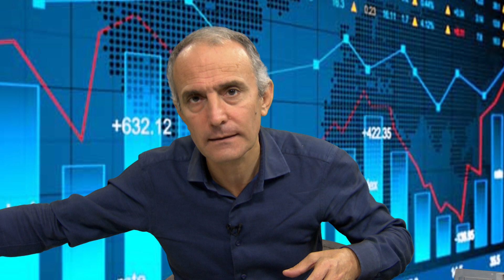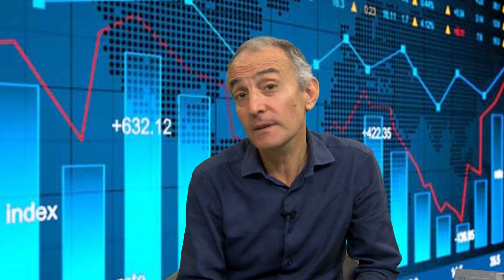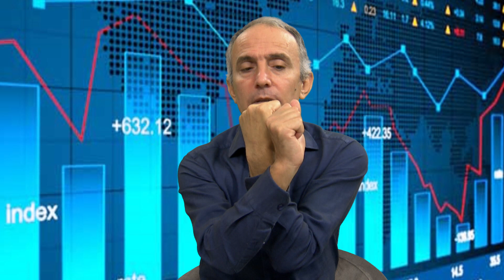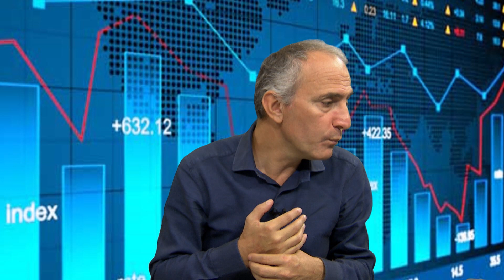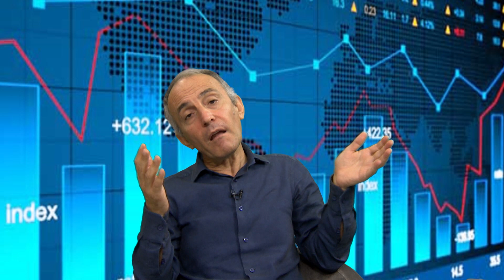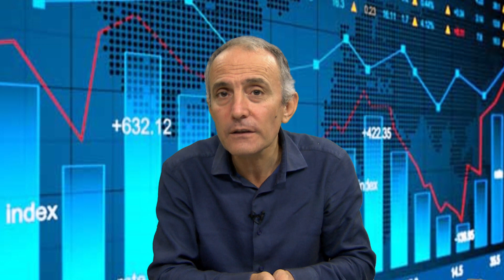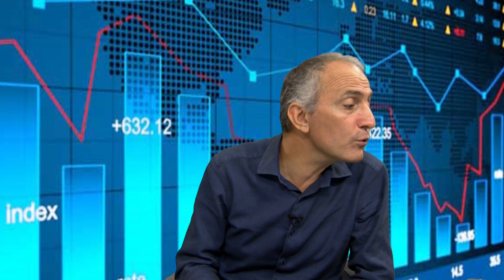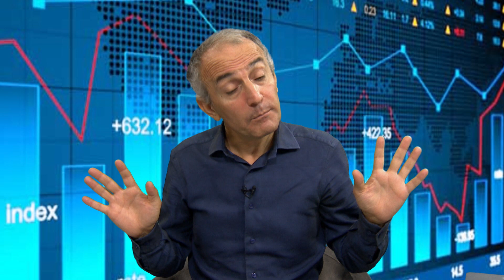Vatandaş Kriz Döneminde Nasıl Davranmalı? | Emin Çapa İle Gündem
Ekonomi yine kırmızı çizgide, peki cebimizdeki parayı nasıl korumalıyız? Bu bölümde sizlerden gelen soruları cevaplamaya çalıştım.

İyi seyirler

3) Yaz Kızım Ekonomisi İle İşsizliği Düşürdük!
4) Yeni Fikrin Nereden Çıkacağı Belli Olmaz!
5) Enflasyon Şu An Eksilerde Olmalıydı!
Kanalımda En Çok İzlenen Videolara Göz Atın!
3) Yaz Kızım Ekonomisi İle İşsizliği Düşürdük!
4) Yeni Fikrin Nereden Çıkacağı Belli Olmaz!
5) Enflasyon Şu An Eksilerde Olmalıydı!